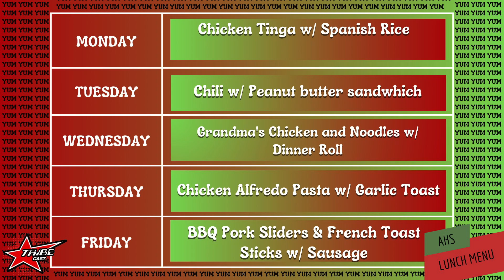Tribecast | 9-25-24 | Episode #30